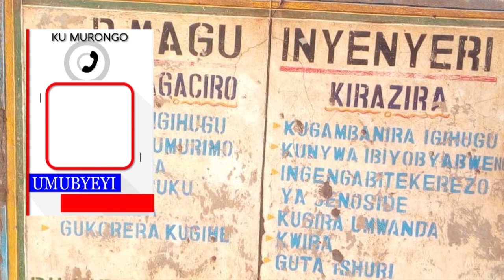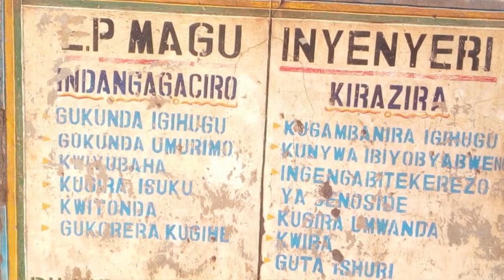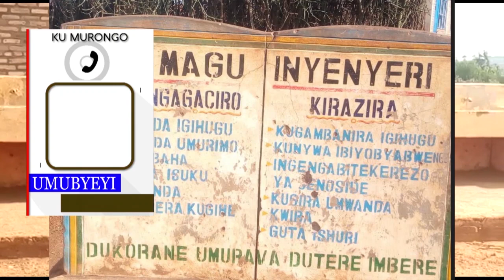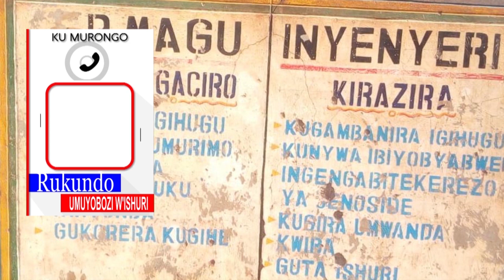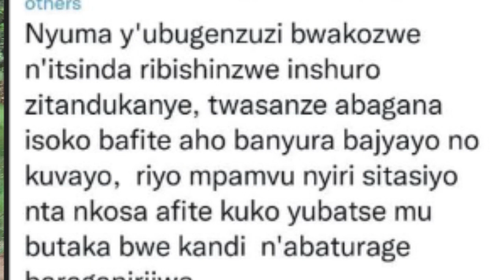Kamonyi:Abana bakomejwe kwincwa ninzara kubera umuyobizi wi kigo ugurisha ibiryo